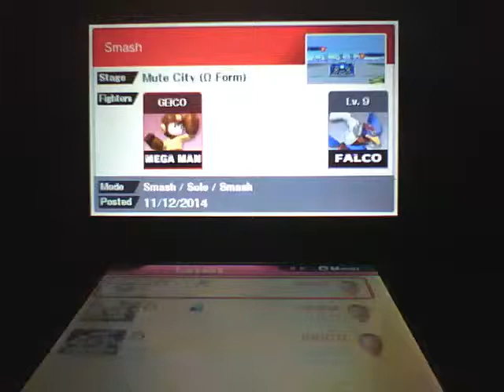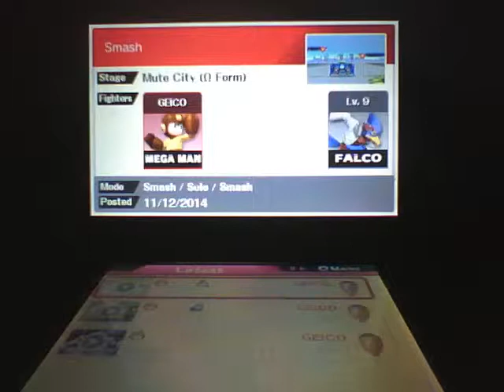How to use Megaman in Super Smah Bros 3DS (Pt.13)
If you can beat this asshole 5 times, then you are truly are a Megaman master.